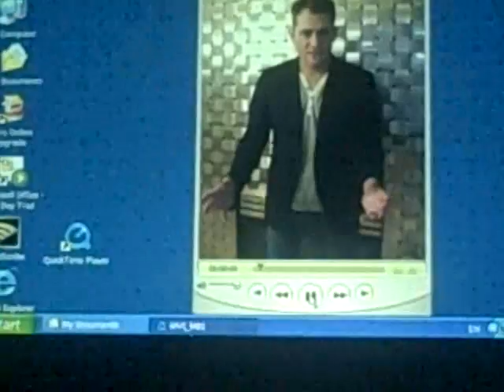Michael Buble Video Message Part 1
This video was recorded by Michael Buble for the participants of the 2009 Calvacade of Starts in his hometown Burnaby, BC, Canada